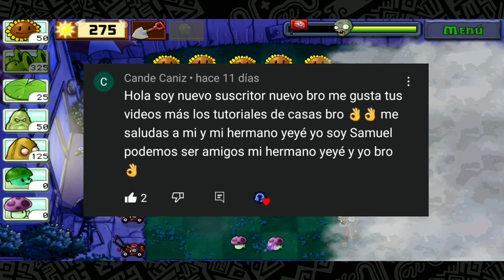¡Plantas vs Zombis! NIVEL 6 de la Niebla | Episodio 30.5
🎮 Amigos hoy regresamos con el episodio numero 30.5 de plantas vs zombies y el nivel 6 de Noche en la Piscina con Niebla que esperemos y les guste. 😁

¿Como pasar el nivel 6 de la noche en la piscina con niebla de plantas vs zombis?

Si les gusto el video y quieren mas, los invitamos a seguirnos en nuestra pagina de Facebook 👇

Casi se nos olvida amigos ¡Tenemos GRUPO OFICIAL!

✅ 1 de 100 llegan hasta aquí TE AGRADEZCO POR HABER LLEGADO comementa este emoji 🎧  para saber quiénes son los mejores amigos en YouTube.